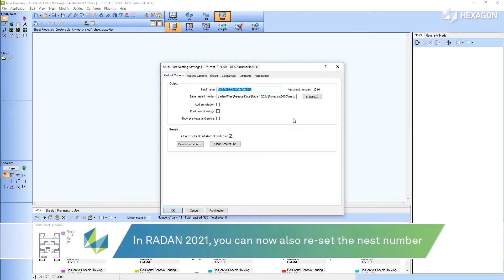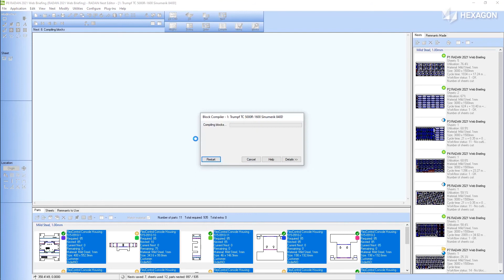Multi-part nesting simplified in Radan 2021.0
Watch our video for more info on this functionality.